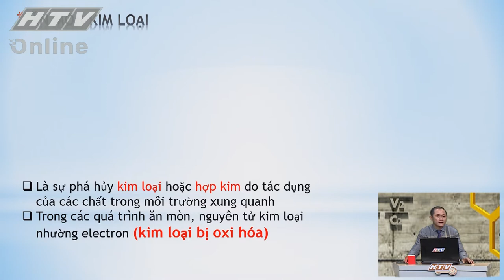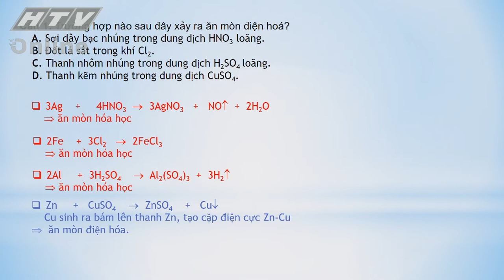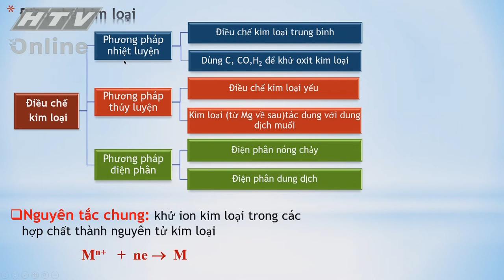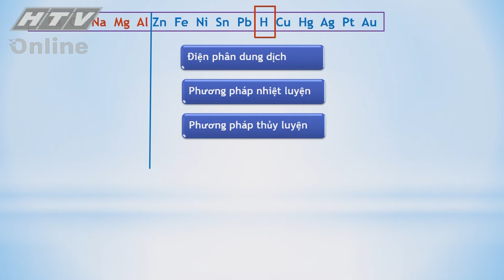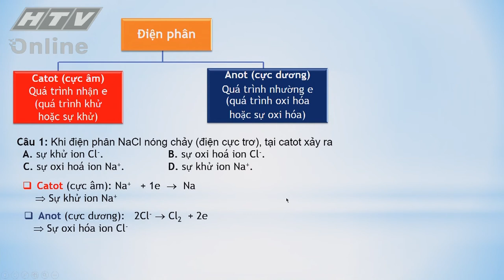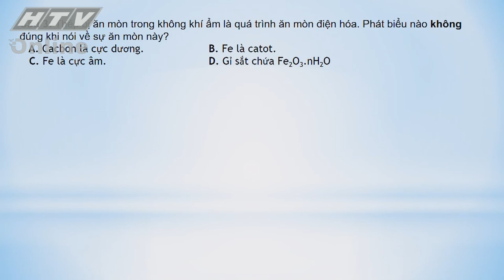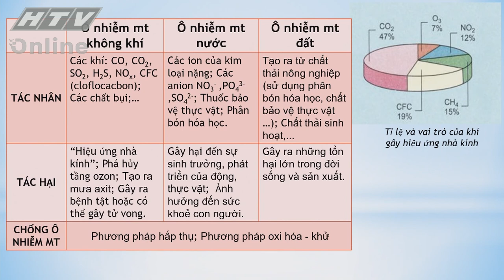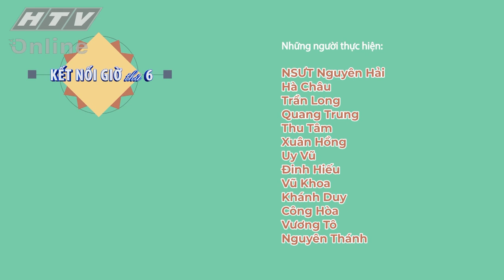LỚP 12 - HÓA HỌC | BÀI 3: ĐIỀU CHẾ KIM LOẠI ĂN MÒN KIM LOAI